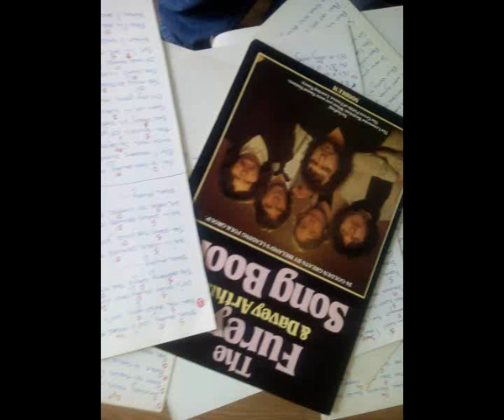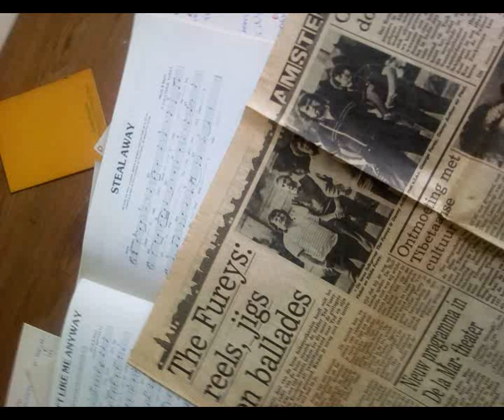rmatrd 2017 kermcold and the fureys STEAL AWAY